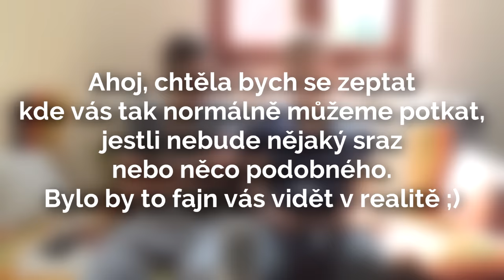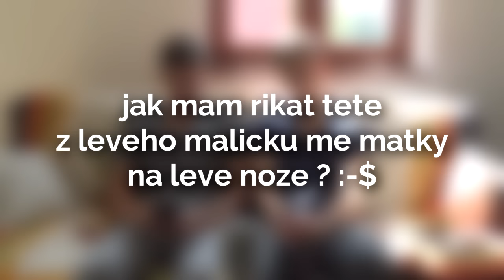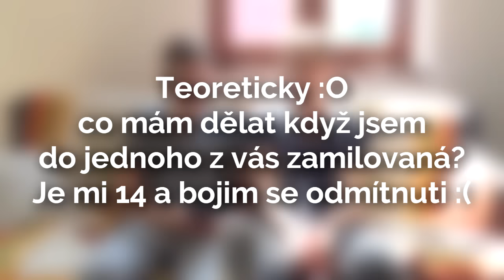Uděláte meeting s fanouškama? :O | PENTA ASK #4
Jelikož mě s Dejvym už jste viděli odpovídat na vaše krásné otázky několikrát, vložili jsme tento díl, pro změnu, do rukou Bubly a Matouše :3 Klidně nám můžete napsat jestli byste od nich třeba chtěli víc videí nebo taky přímo, jaké video byste rádi viděli v jejich podání :)